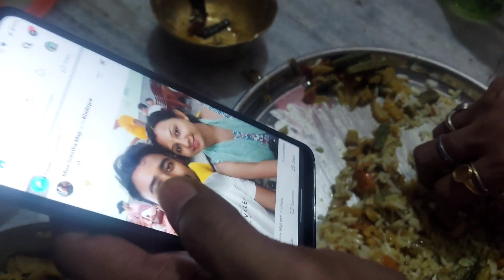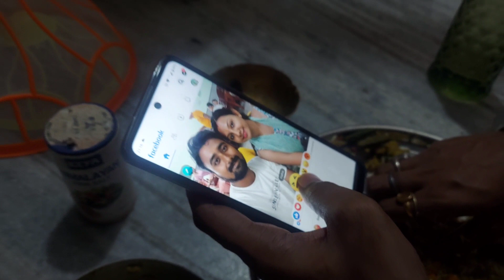নিজের পছন্দের জিনিসগুলো এইভাবেই জীবন থেকে হারিয়ে যায় 😫 Bengali Vlog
In this video Papai Rini Vlog a famous Bengali vlogger do some activity in Bengali vlogs. Bangal vlogs are very
popular among Bengali community. There are some
bangla vlogs which gets miliions of videos. As a Bengali
youtuber Papai Rini also does food vlooging, and travel
vlogging. Travel vlog and daily vlog is very popular among

Please Support Our Social Community 🙏

Youtube Search
bengali vlogger
Family vlog
family vlogs
daily vlogging
Vlog video
Papai rini vlog
Indian Housewife vlog
indian vlogger